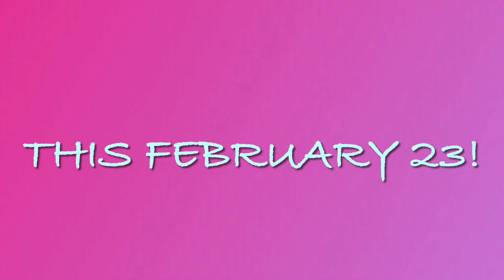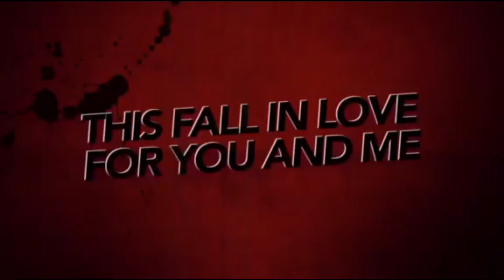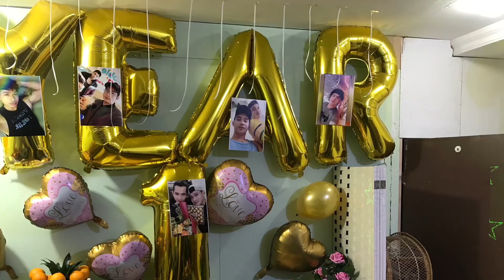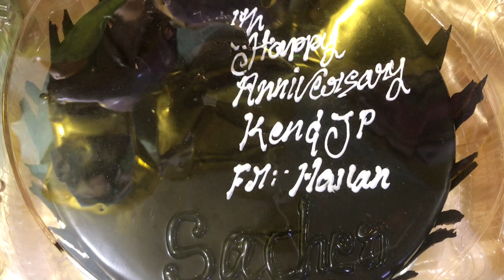First year Anniversary Luv23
Happy happy 1 year anniversary luv!! We both love,. No matter what my luv.,  i always Love you!!!
Love is Always Wins!!